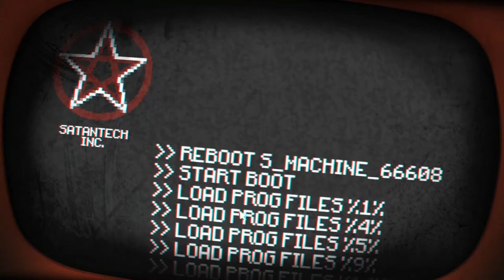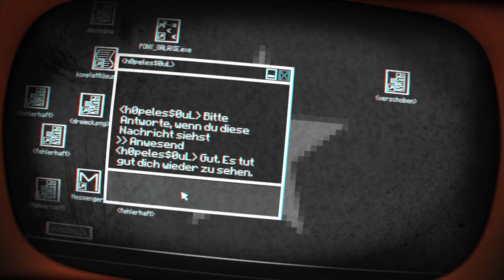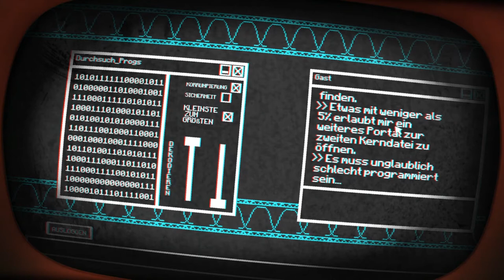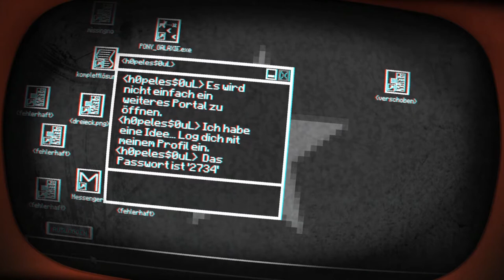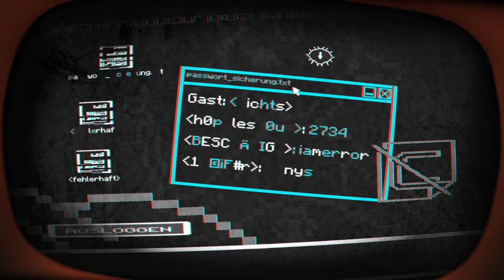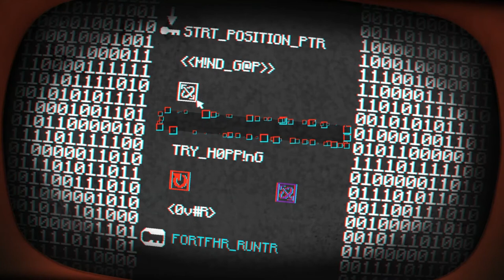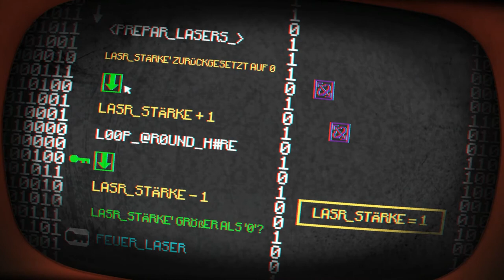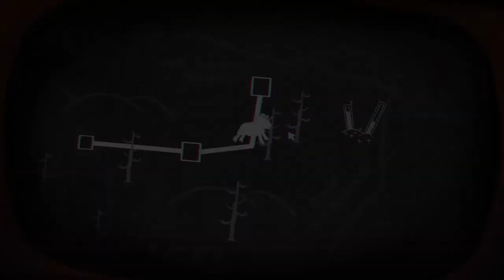PONY ISLAND #03 🦄 Wahrhaft teuflischer Abenteuermodus